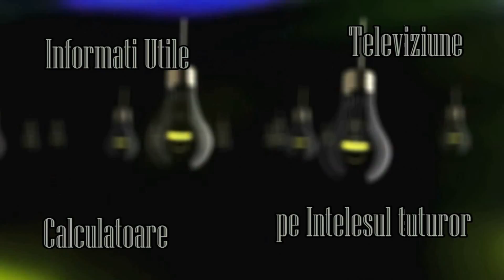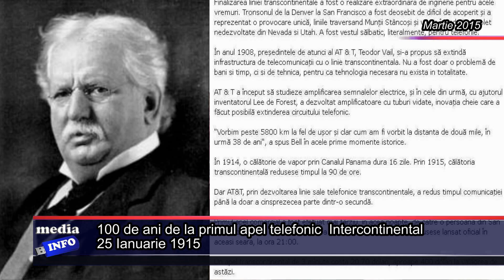100 de ani de la primul apel intercontinental Media Info ep2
100 de ani de la primul apel intercontinental